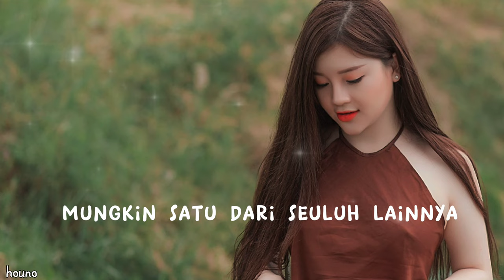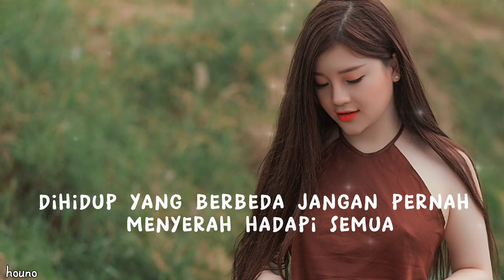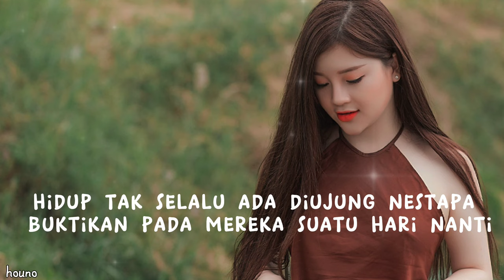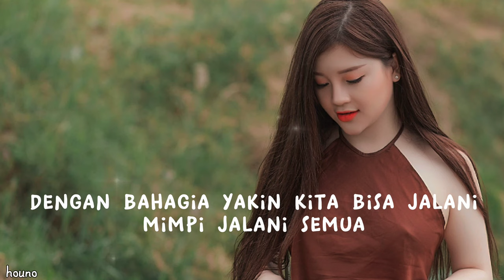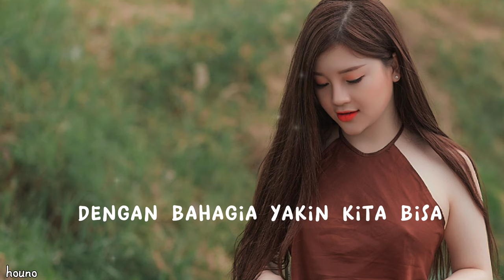HIDUP AKAN BERUBAH - WAHYU SAPUTRO (LYRIC LAGU)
HIDUP AKAN BERUBAH - WAHYU SAPUTRO LIRIK LAGU

Lirik
Kita manusia, hidup di dunia
Tak ada habisnya meratapi luka
Bila ada teman yang sejati-sejiwa
Mungkin satu dari sepuluh lainnya
Katakan pada dunia arti tempat ini
Hidup tak selalu ada di ujung nestapa
Buktikan pada mereka, suatu hari nanti
Ku bisa jalani bahagia
Tak ada baiknya meratapi hina
Beban kita sama di hidup yang berbeda
Jangan pernah menyerah, hadapi semua
Ku bisa jalani dengan bahagia
Ku bisa jalani dengan bahagia, wo-oh-wo-wo
Jalani mimpi, jalani semua
Dengan bahagia, yakin kita bisa